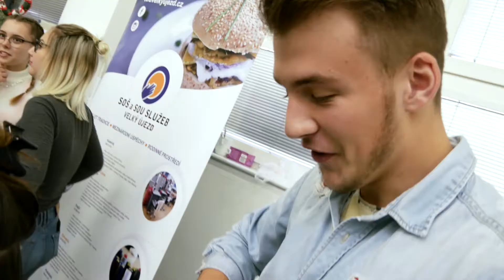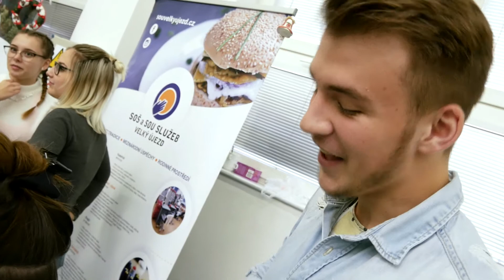SOŠ a SOU služeb Velký Újezd na Scholarisu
ročník 2019